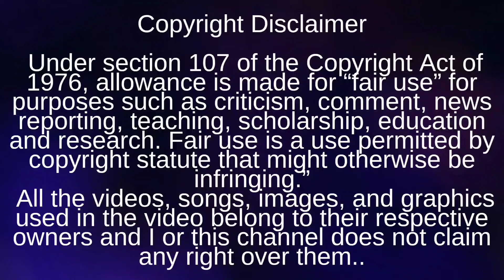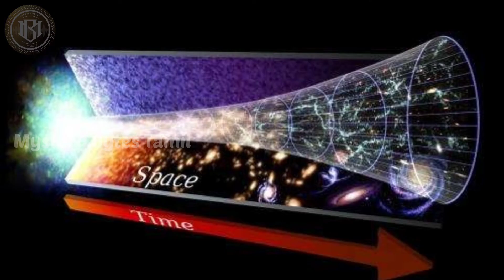How to we travel speed of light | Really light was speed or not | Mystery Bytes Tamil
In this universe light speed so high but really the light was speed or not know from this video actually human can travel light speed

Mystery Bytes Tamil

Mystery Bytes Tamil

Mystery Bytes Tamil

Attention:
            Hatred, Offensive, Discrimination, Violent, Racist, Disrespectful comments will be removed immediately and the person will be muted/removed FOREVER. So please comment your thoughts with respect to everyone, as this is a public forum.

Mystery Bytes Tamil